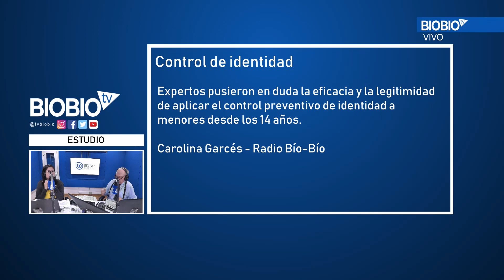¿Cuál es el criterio que se ocupa para realizar un control de identidad?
Comentario de Tomás Mosciatti y Katherine Cubillos en la edición matinal de Radiograma sobre el control preventivo de indetidad a menores de 18 años.